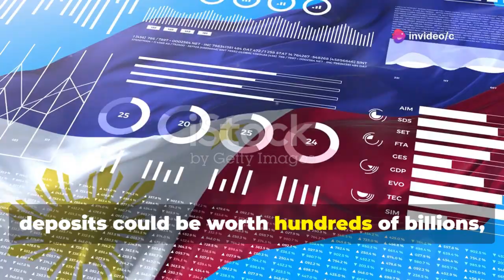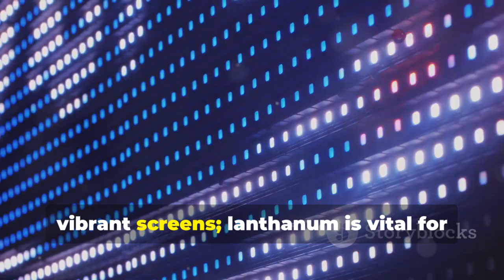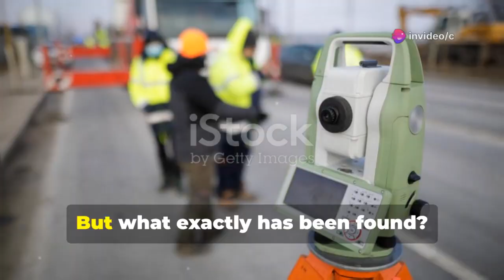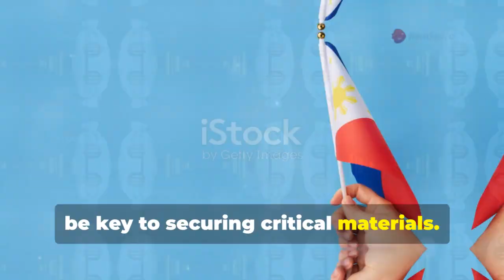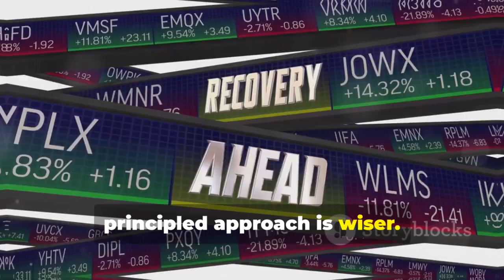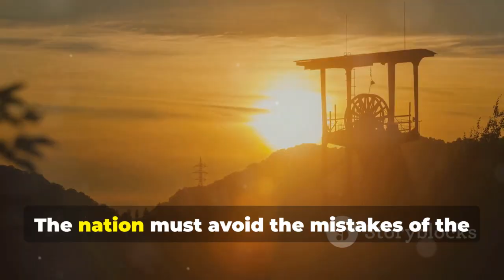Rare Earth Metal Discovery in the Philippines Could Be Worth Billions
A major rare earth metal discovery in the Philippines could unlock billions in economic value, positioning the country as a key player in the global tech and energy supply chain. This breakthrough has the potential to transform the nation’s economy and reshape Asia’s resource dynamics.